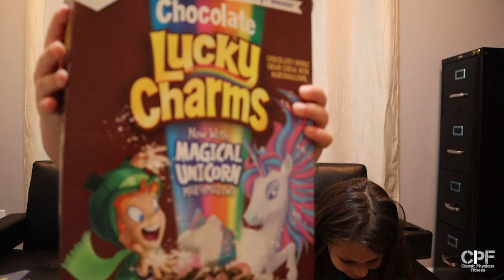The one way to TARGET specific body fat is... | Biceps/Triceps Workout | Vlog | Strength Bulk Ep. 81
After all the discussion is back on. There is actually one proven way to target a specific body part/area to lose fat. However, it is something totally different than you think.
Enjoy my Biceps/Triceps workout.